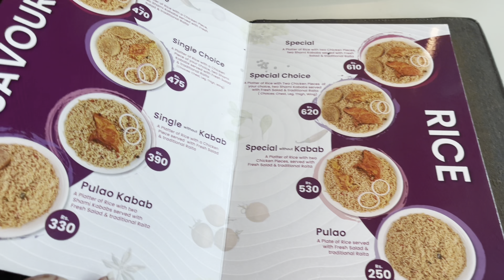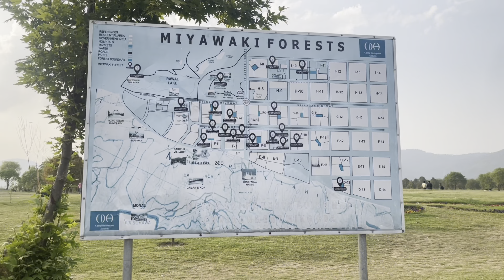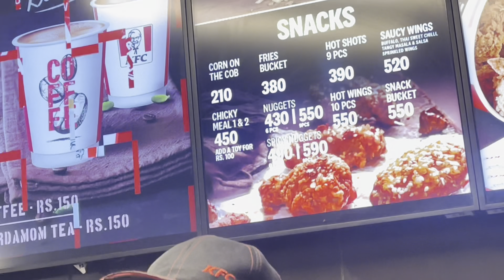Savour Food Islamabad | First Time | Ready To Explore Pakistan | Pakistani Vlogger 2023 Mariyam khan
Hey!!!
viewers welcome to Mariyam Aitzaz Vlogs channel ❤️
Here is our new vlog 22

Please if you have any suggestions for our videos feel free give your suggestions in comments section.
Take care 😇
marriedlife

1-Badshahi Masjid Lahore Pakistan HD

2-The Lost Tribe Lahore My Birthday
Celebration #2022 II Second Vlog

3-Charsi Tikka Dumba Saudi Broast Food
| Lahore pakistan Foodie #2023

4-Spotlight Cafe Lahore Halal Shots food fun I vlog pakistan #2023

6th vlog
6-Pakistan Monument Museum

7th Vlog
7-Butt Karahi || Lahore,Pakistan|| World’s Famous Karahi || Androon Lahore || Dinner || Family

8th Vlog

8-Birthday Vlog || Layers || Gifts || Sister’s Birthday 🥳 || Vlog 8